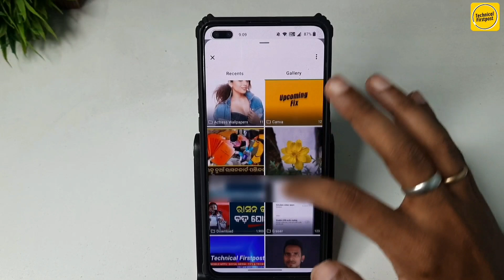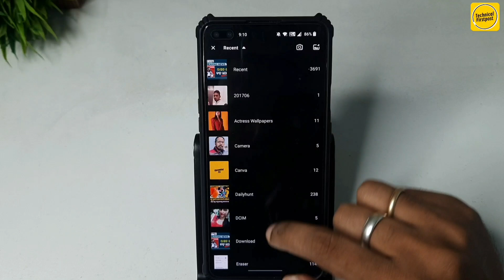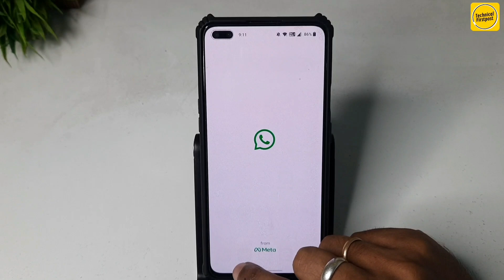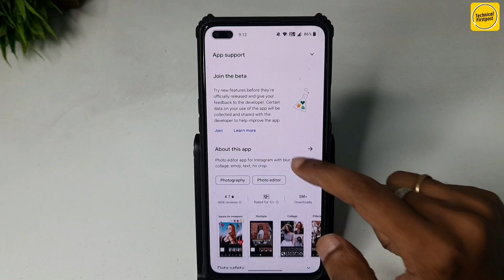WhatsApp Par Full DP Kaise Lagaye | WhatsApp Par FULL PHOTO Kaise Lagayen | How To Set Full DP 2024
Hello Everyone,

🔴HASHTAGS USED:-

🔴QUERIES SOLVED:-

Whatsapp par full dp kaise lagaye app
Whatsapp full dp kaise lagaye
Whatsapp par full profile picture kaise lagaye
Whatsapp par pura photo kaise lagaye
Full dp in whatsapp